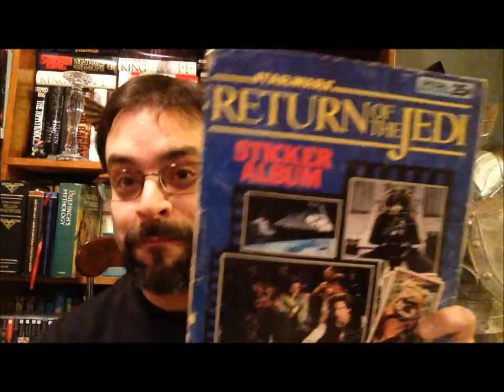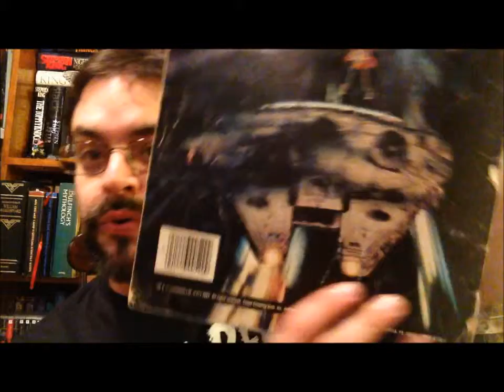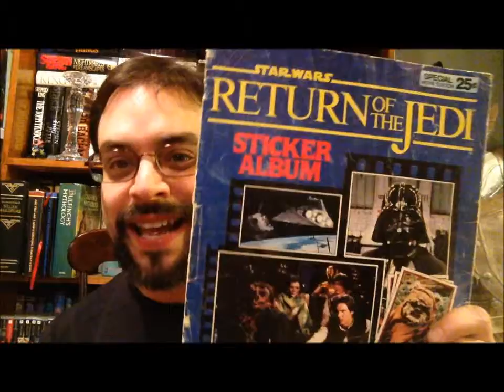Star Wars Return of the Jedi Review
The final chapter review of Star Wars Return of the Jedi.